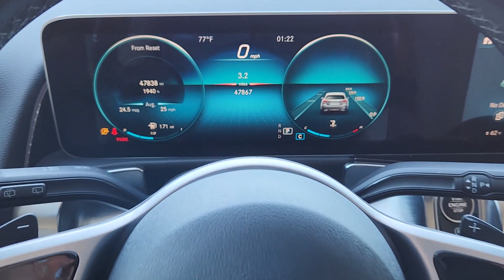2020 Mercedes-Benz GLB GLB 250 OK Oklahoma City, OKC, Norman, Edmond, Piedmont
Used 2020 Mercedes-Benz GLB GLB 250 available at Eskridge Lexus of Oklahoma City located in 700 West Memorial Rd, Oklahoma City, OK, 73114 and servicing the Oklahoma City, OKC, Norman, Edmond, Piedmont area. Please mention the stock P6247 when you contact the dealership for this vehicle.

Picture yourself in the  2020  Mercedes-Benz GLB.  Here's a sporty Mercedes GLB SUV, the crisp, hardworking 3-row people hauler packed with intelligent features that let you make it your own. From its digital cockpit to multiple driving modes to its rugged power, this talented multitasker has your family's back in style.   These are just some of the great options this vehicle comes with: Apple Carplay/Android Auto, Touchscreen Infotainment System, Keyless Entry, Power Passenger Seat, Back-Up Camera, Fog Lamps, Heated Mirrors, Power Liftgate, Keyless Start, Premium Sound System. Discover the sweet spot where rugged capability meets premium luxury in this GLB SUV. See for yourself when you take it out for a test drive. Our professional staff looks forward to giving you excellent service!

Additional Comments
Polar White 2020 Mercedes-Benz GLB GLB 250 FWD 8-Speed Automatic 2.0L I4 DI Turbocharged Carfax certified Local Trade In GLB GLB 250 2.0L I4 DI Turbocharged 8-Speed Automatic FWD Polar White Macchiato Beige w/MB-Tex Upholstery 10.25 Digital Instrument Cluster 10.25 Media Display w/Touchscreen 8 Speakers Aerial for GPS Android Auto Apple CarPlay Auto-Dimming Rearview & Driver-Side Mirrors Blind Spot Assist Brake assist eCall Emergency System Electronic Stability Control Emergency communication system: eCall Emergency System Fully automatic headlights HANDS-FREE ACCESS HD Radio Heated Front Seats Illuminated entry KEYLESS GO KEYLESS GO Package Live Traffic MB-Tex Upholstery MBUX Voice Control Mirror Package Power Folding Exterior Mirrors Power Liftgate Premium Package Radio: MBUX Multimedia System Rain sensing wipers Round Multifunction Steering Wheel in Leather Smartphone Integration Speed control Speed-sensing steering Steering wheel mounted audio controls Traction control Wheels: 18 Twin 5-Spoke.\n\nRecent Arrival! 23/30 City/Highway MPG